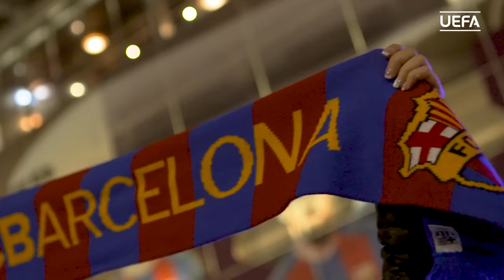UCL Fixture Flashback: Barcelona 6-5 Paris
Relive one of the biggest comebacks ever seen in the sport thanks to which Barcelona managed to turn things around in the round of 16 second leg against Paris after a 4-0 defeat in the Parc des Princes to seal their spot in the quarter-finals of the 2016/17 UCL season.

How do you remember THAT Sergi Roberto goal?